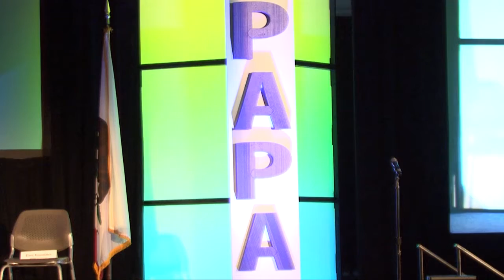Lt Governor candidate Eleni Kounalakis - Produced by DingDingTV